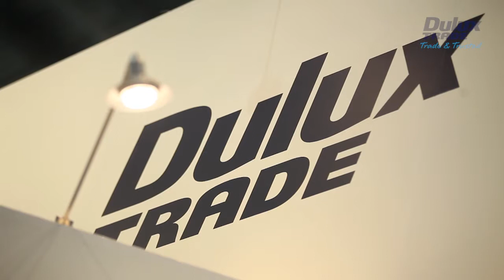Centra college with Dulux Trade